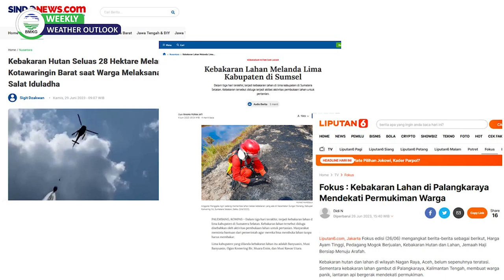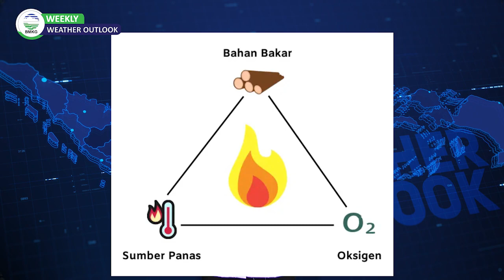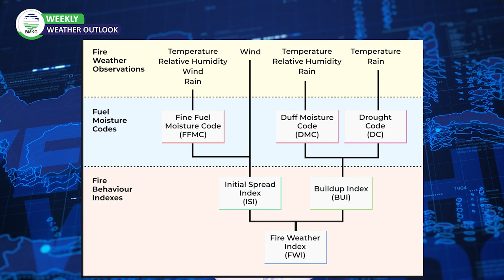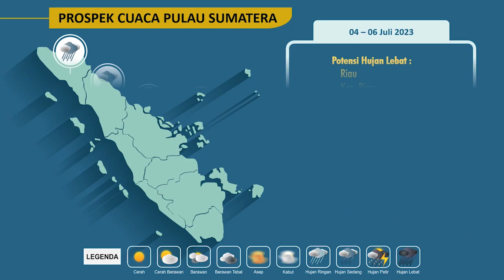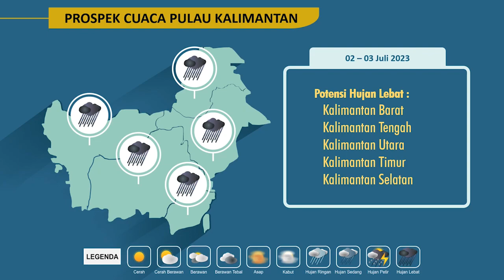Weekly Weather Outlook Eps 141: Cuaca dan Karhutla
Beberapa hari terakhir terjadi kebakaran hutan di wilayah Indonesia. Bagaimana hubungan cuaca dengan kebakaran hutan dan lahan?

Mari simak tayangan berikut.